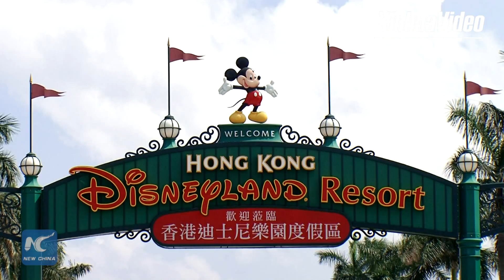Hong Kong Children's Hospital launches" Dress Well" project with Disneyland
Hong Kong Disneyland and Hong Kong’s Children’s Hospital have teamed up to launch the “Dress Well” project.